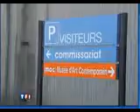Mineures relachées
Polémique suite à l'interpellation de deux mineurs à Marseille.

David Olivier REVERDY sur TF1